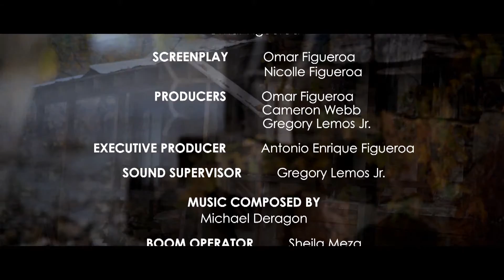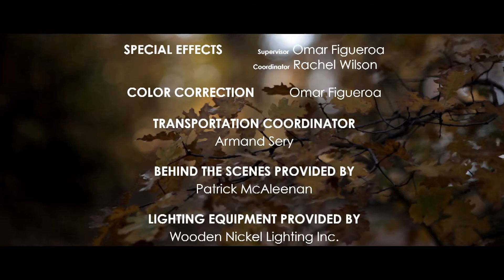The Darkness Peering - A PR Comic-Con Short Film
A man returning to his childhood home is forced to confront a haunting figure and an unsettling truth. Secrets loom over him, and his fragile hold on reality begins to slip as his past unravels. Starring: Cameron Webb as John Frederick, Dillaran Martin as The Bloody Man, Patrick McAleenan as Darius Frederick, Helene Olsen Richards as Emmanuela Frederick, and Robin Blaze as Mad ‘Kid‘ Frederick.

Official Selection:

Viewster Online Film Festival
Zurich, Switzerland.
September 11, 2014.
First Online Screening (World Premiere).

The 4th Noche de Los Cortos (The 4th Night of The Shorts)
Downtown, Los Angeles Screening (US Premiere).

TOFF – The Online Film Festival
Second Online Screening (US).

RIP Horror Film Festival
Santa Ana, CA Screening.

Indyoh‘s INDYCRYPT HORROR ONLINE Digital Film Festival
Jacksonville, Florida.
March 1, 2015.
Third Online Screening (US).

Puerto Rico Comic Con Short Film Fest
Caribbean Premiere.

The From BEYOND (Online) Film Festival
Fourth and Final Online Screening (US).

Credits:

Written, Edited (Director’s Cut) and Directed: Omar Figueroa.
Screenplay: Omar Figueroa and Nicolle Figueroa.
Director of Photography: Alison Ivosevich.
First Assistant Camera: Daniel Valentine.
First Assistant Director: Rudy Carmona.
Second Assistant Director: Francisco Esparza.
Editor (Original Cut): Rachel Wilson.
Original Score: Michael Deragon.
Supervising Sound Editor: Gregory Lemos Jr.
Boom Operator: Sheila Meza.
Script Supervisor: Michelle Diaz.
Art Director and Production Designer: Silvia Meza.
Make–Up Artist and Hair: Joana Mayorga.
Producers: Omar Figueroa, Cameron Webb, and Gregory Lemos Jr.
Executive Producer: Antonio Enrique Figueroa.
Production Assistant: Mark Aguirre.
Casting Directors: Mark Aguirre and BJ Tone Tate.
Transportation Coordinator: Armand Sery.
Film Consultants: Philip Barrett, Jack Bilotta, and Cameron Johnson.
Poster Consultant: Marty Geller.
Psychology provided by The University of Tampa.

Special Thanks:

Olga Tañon, Stuart Gordon, Joe Byron, and Julián Lara.

Production Value:

Budget: 5000$ (Estimated).
Shot on Canon EOS 5D Mark II and Canon EOS 7D.
Nikon Lens provided by Borrowed Lenses.
Lighting provided by Wooden Nickel Lighting Inc. and Kino Flo Lighting Systems.
Shooting Locations: Big Bear Lake, CA and Hesperia, CA.
Software: Edited in Avid Media Composer. Sound Mixed/ADR on Avid Pro-Tools.
Stock Footage and Stock Music: VideoBlocks, VideoHive, and Pond5.

Shattered Ultimatum (Introduction) is owned by Juan José López. This story is not related to “Darkness Peering” (2000) by Alice Blanchard, but we recommend buying your books. Exclusive license and distributed by Antonio Enrique Figueroa and Omar Figueroa, San Juan, Puerto Rico. All the characters that appear in this work are fictitious. Any resemblance to real people, living or dead, is purely coincidental.